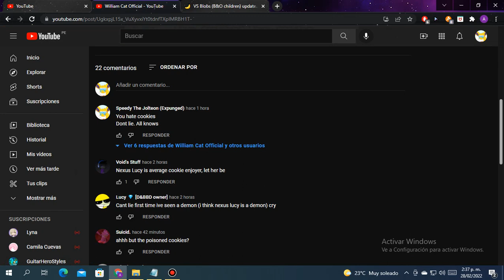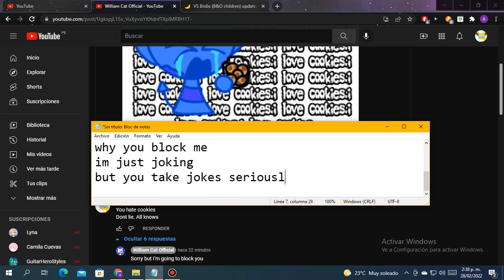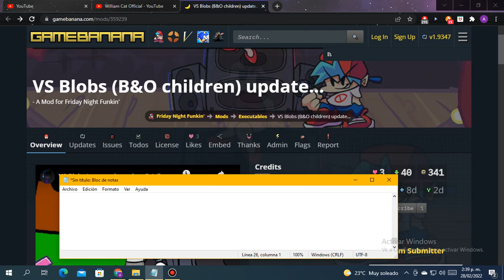William Cat Unlock Me Or Else I WIll Trash Vs Blobs Mod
William You Suck.